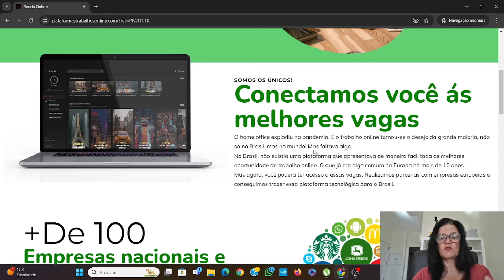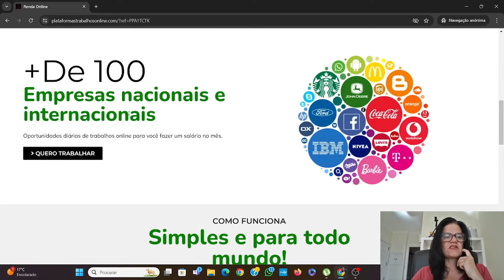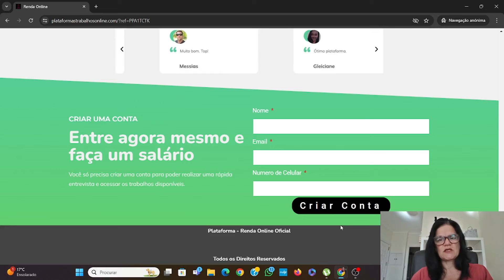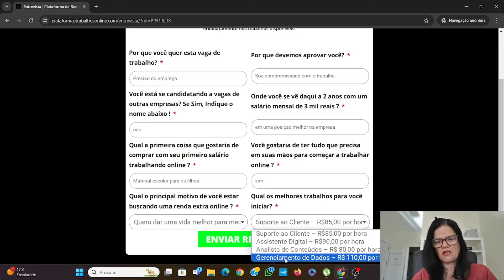TRABALHAR DE CASA - VEJA COMO CONSEGUI SAIR DA CLT - RENDA ONLINE - HOME OFFICE - TRABALHO REMOTO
👉 Cadastre-se na Plataforma Renda Online - LINK OFICIAL FIXADO NO PRIMEIRO COMENTÁRIO! ✅

Descubra a Plataforma Renda Online: Como Ganhar Dinheiro Trabalhando de Casa em 2024!
Descrição: Quer saber como ganhar uma renda extra trabalhando de casa? Apresentamos a Plataforma Renda Online, a solução perfeita para quem busca flexibilidade e uma fonte adicional de renda. Neste vídeo de 5 minutos, vamos mostrar como você pode começar a lucrar de forma prática e eficiente. Não perca essas dicas valiosas e transforme sua rotina!

Tópicos abordados no vídeo:
O que é a Plataforma Renda Online
Como se cadastrar e começar
Estratégias para maximizar seus ganhos
Depoimentos de usuários satisfeitos
Dicas práticas para trabalhar de casa com sucesso